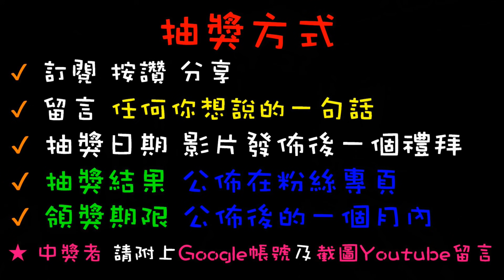【終結Jean】台中市區發現超佛場!!!竟然開弱爪外帶!!夾起來還下放!!連小幫手都輕鬆出貨!!![台湾夾娃娃UFOキャッチャー UFO catcher คลิปตุ๊กตา Clip búp bê]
抽獎或辦活動會在粉絲專業舉辦
快追蹤喲~